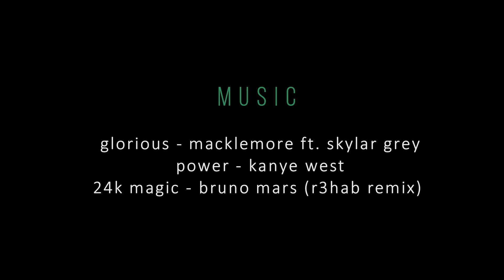BIDABEHST: Team Building 2019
YO WHAT IT UP, I'LL FIRST UPLOAD THIS VIDEO HERE ON MY CHANNEL.

UP BEHAVIORAL SCIENCE SOCIETY PRESENTS BIDABEHST!!!

TADAAAAA!!!

GLORIOUS BY MACKLEMORE FT. SKYLAR GREY
POWER BY KANYE WEST
24K MAGIC BY BRUNO MARS (R3HAB REMIX)

DIRECTION AND VIDEOGRAPHY: CHLOIE CIRUJALES AND MICAH VALLE

EDITOR: CHLOIE CIRUJALES

THIS IS IT PANCIT!!!